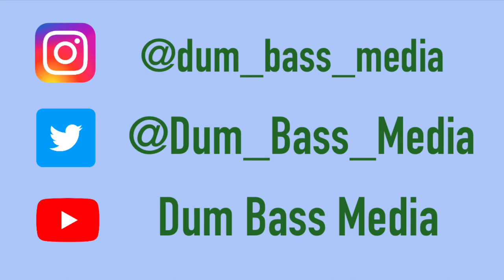Houston Astros Then and Now, A Trashcan Story